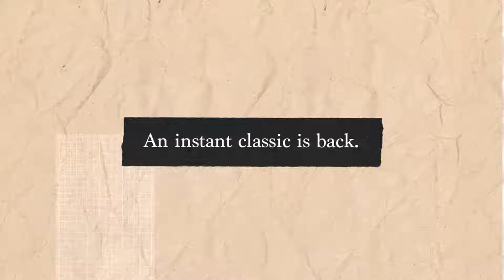Classic Leather 1983 Vintage Shoes$65